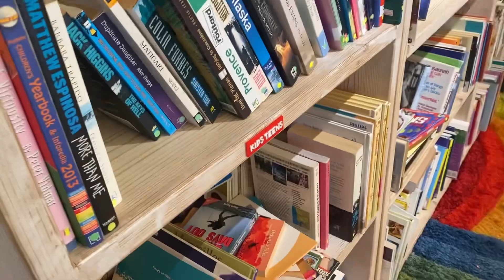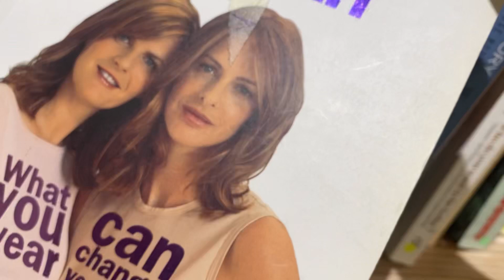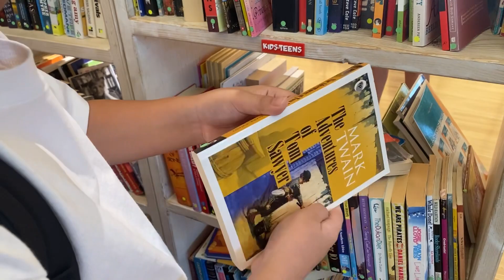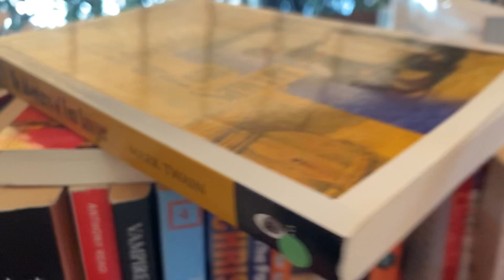For honest people only